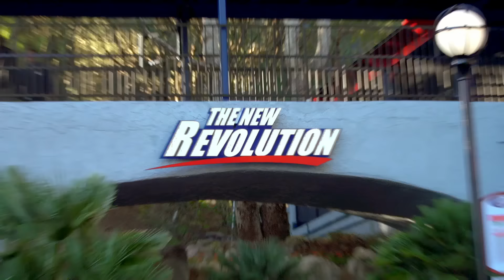The New Revolution B-Roll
Thanks to Six Flags Magic Mountain for providing media outlets with this footage! Check out California Coaster Kings' The New Revolution Report here;